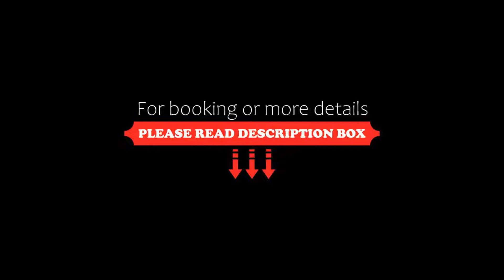Fletcher Hotel Restaurant Zeeduin, Wijk aan Zee, Netherlands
About Property:
This property is 2 minutes walk from the beach. Hotel-Restaurant Zeeduin is located at the edge of the village of Wijk aan Zee and just 50 m from the beach. Wijk aan Zee boasts the broadest beach on the Dutch coast and is surrounded by an extensive dune area crossed by a number of bicycle paths and walking trails.
With Beverwijk (the Black Market), Ijmuiden (the harbour), Haarlem, Alkmaar (the cheese market) and even Amsterdam just arou...
Property Type: Hotel
Address: Relweg 59, 1949 EC Wijk aan Zee, Netherlands
Searching For
1. Fletcher Hotel Restaurant Zeeduin - Wijk aan Zee - Netherlands
2. Fletcher Hotel Restaurant Zeeduin - Wijk aan Zee - Netherlands Address
3. Fletcher Hotel Restaurant Zeeduin - Wijk aan Zee - Netherlands Rooms
4. Fletcher Hotel Restaurant Zeeduin - Wijk aan Zee - Netherlands Amenities
5. Fletcher Hotel Restaurant Zeeduin - Wijk aan Zee - Netherlands Offers and Deals
Audio Credit:
Track Title: Subway Dreams
Artist: Dan Henig